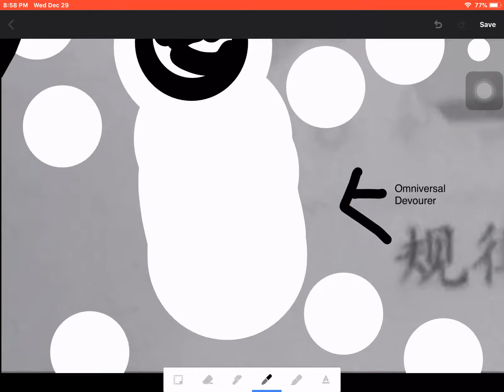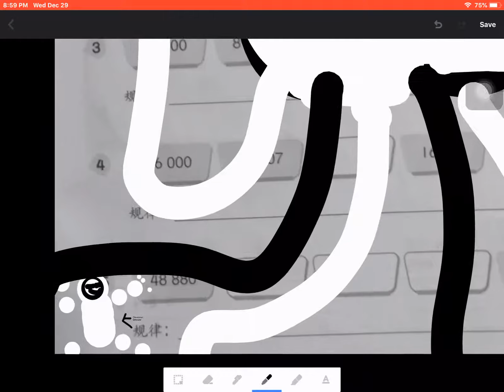MY OWN TROLLGE OC !!! Omniversal Is TINY At the comparison of the INTERVERAL GOD